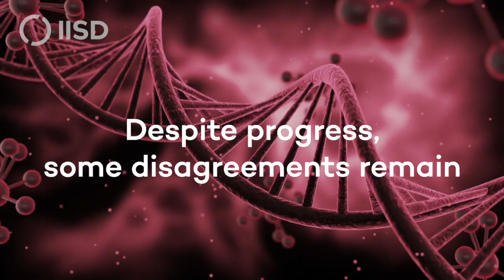Next steps for the post-2020 Global Biodiversity Framework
In the face of unprecedented biodiversity loss and amid a global pandemic, countries are negotiating new targets to halt ecosystem decline by 2030 and shift into biodiversity restoration by 2050.

The new goals—called the post-2020 Global Biodiversity Framework—are far from settled, as Earth Negotiations Bulletin writer and editor Wanja Nyingi explains.

Follow negotiation efforts around biodiversity, climate change, chemicals, desertification, the SDGs, and other issues by visiting